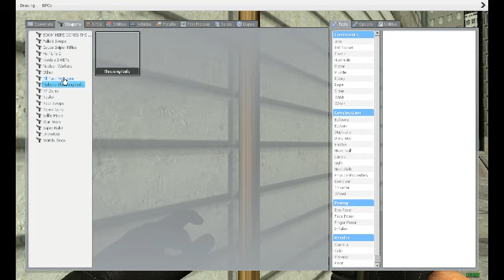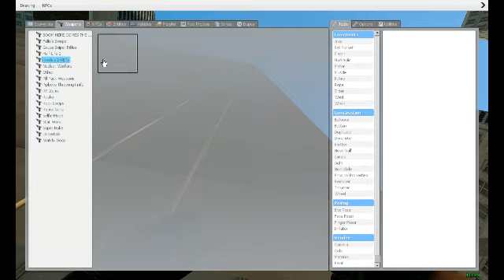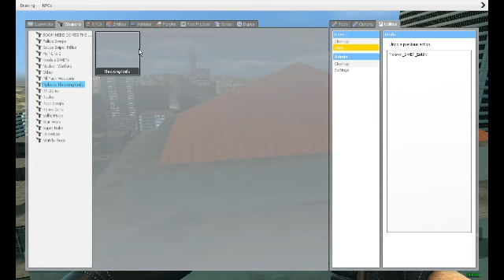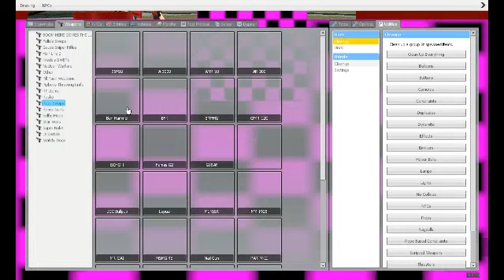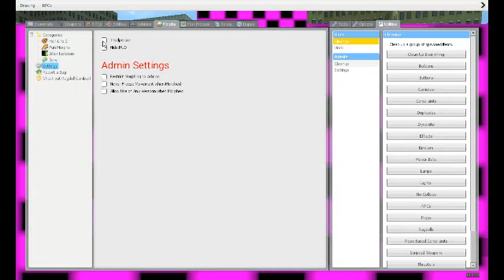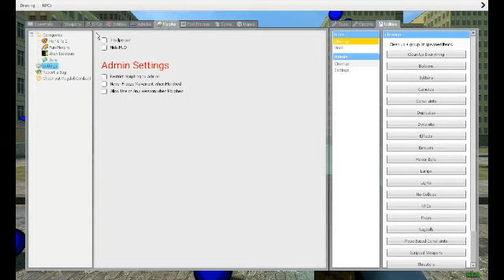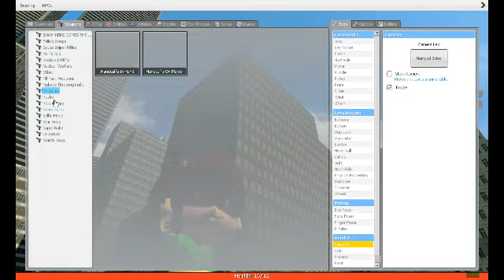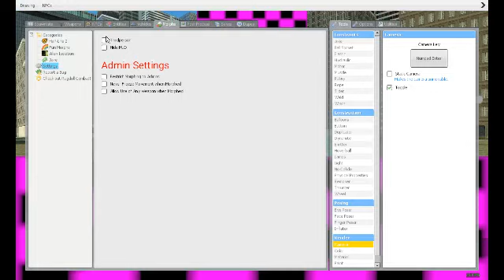Garry's Mod Randomness #5: SO MANY KNIVES AND PILLS!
Timestamps:
None